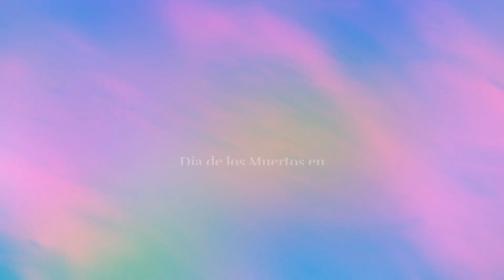Celebracion del Dia de Muertos 2024 en Hollywood Forever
Con el tema "Tonas y Nahuales" el evento de este año será una celebración única que durará todo el día y las puertas se abrirán a las 10:00 AM hasta la medianoche